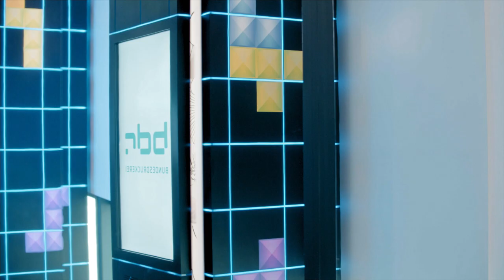Karriere. Sicher. Hochspannend. Zukunft gestalten mit der Bundesdruckerei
Sie lieben Herausforderungen, wollen die Zukunft aktiv mitgestalten und sind mit dem Durchschnitt nie zufrieden? Perfekt! So sind wir auch. Denn bei uns dreht sich alles um das Thema Sicherheit. Auf unsere Produkte und Lösungen müssen sich Behörden, Bürger, Unternehmen verlassen können. Ohne ein starkes Team könnten wir diesen Anspruch nicht leben. Und deshalb suchen wir immer nach neuen Kollegen, die sich mit uns den Hausforderungen der Zukunft stellen.

Ergreifen Sie jetzt Ihre Karrierechance!
Sie sind einen Klick entfernt von Chancen, die Ihnen nur ein Bundesunternehmen bieten kann. Denn bei der Bundesdruckerei leisten Sie mit ihrem Knowhow und ihrem Einsatz einen wichtigen Beitrag für alle. Dafür bieten wir ihnen ein attraktives Arbeitsumfeld mit einem ansprechenden Gehalt, regelmäßigen Fortbildungen, guter Work-Life-Balance, modernen Arbeitsplätzen und einem Standort im Herzen Berlins.

Karriere. Sicher. Hochspannend. Wie Sie die Zukunft mit und bei der Bundesdruckerei gestalten können sehen Sie hier: